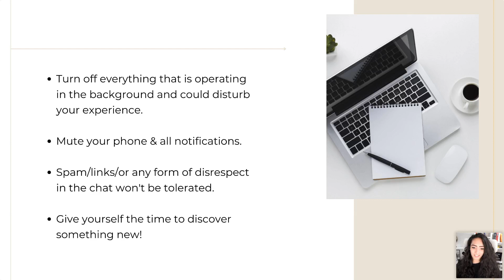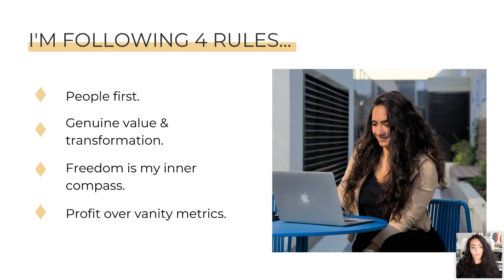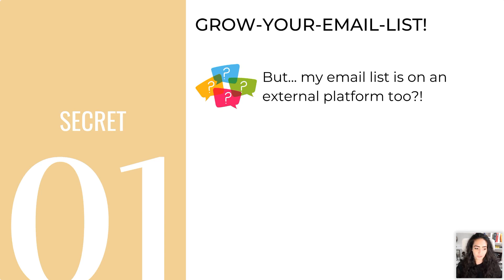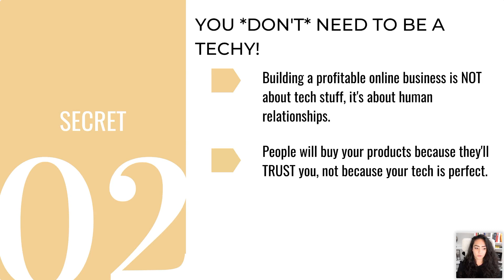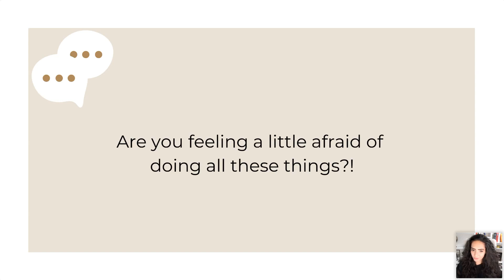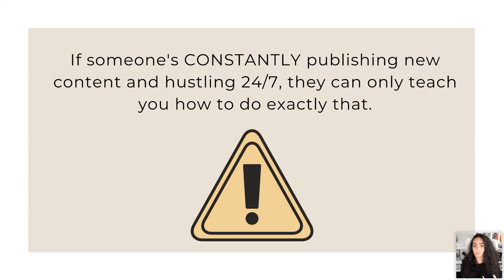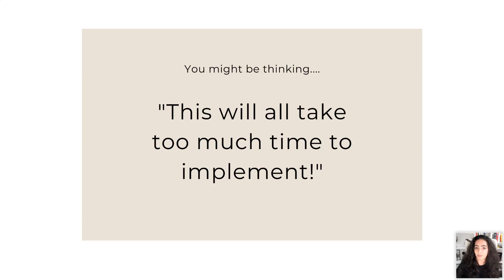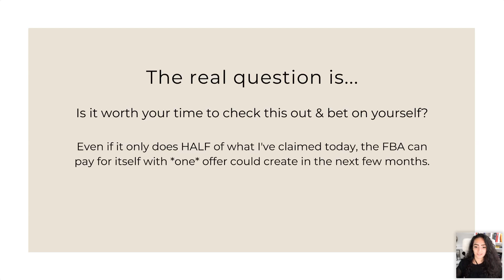Masterclass: The 4-Step Process to Turn Your Writing Into a Thriving Online Business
Wanna learn more about how the Freedom Business Accelerator can help you make a living by building a business you're genuinely excited about?

Interested in learning more about how to grow your audience and income by writing on Medium.com?